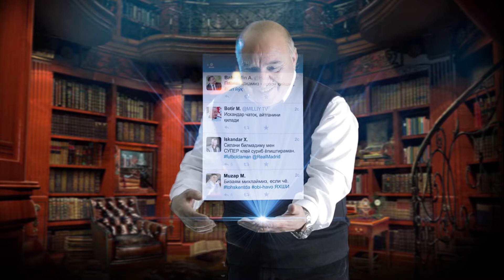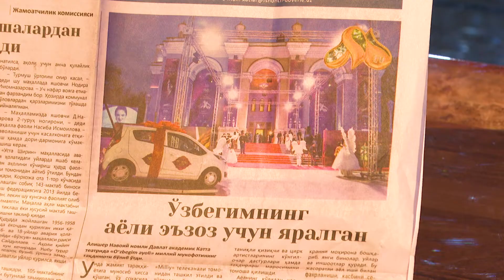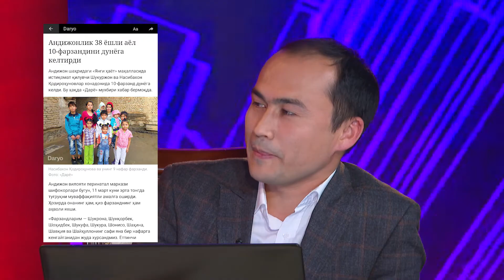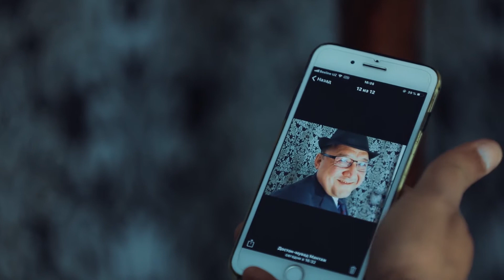Achchiq chuchuk - 2 son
Дастурида тўрт нафар бошловчи бугунги кундагит ижтимоимй, иқтисодий, кўнгилочар, спорт, юртимиз ҳаётига оид янгиликлар, санъат ва бошқа турли мавзуларни хазил-мутойиба йўналишида муҳокама қилишади. Ўз фикрлари ва хулосалари билан ўртоқлашишади.